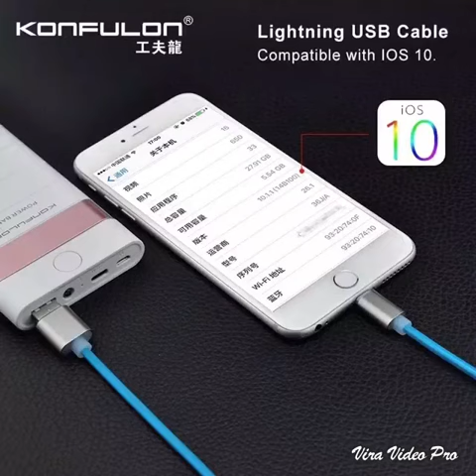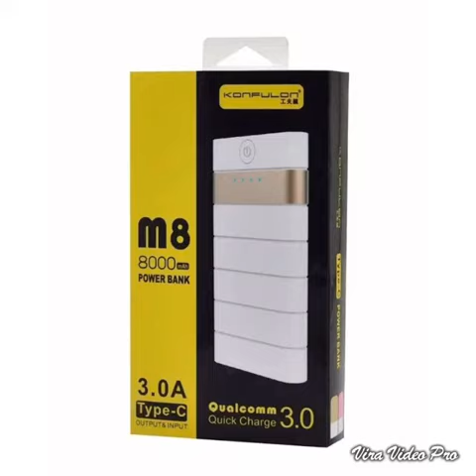100 years friend with Konfulon